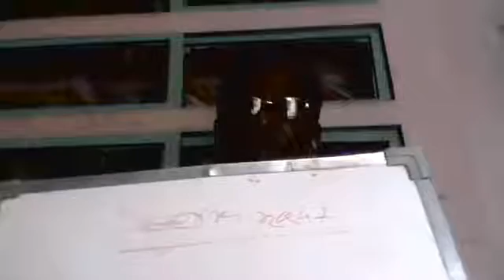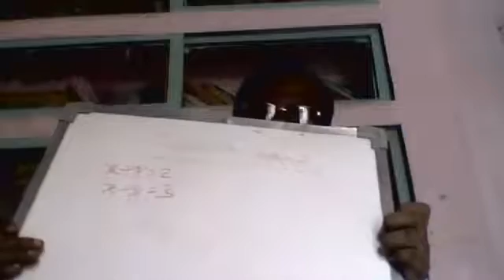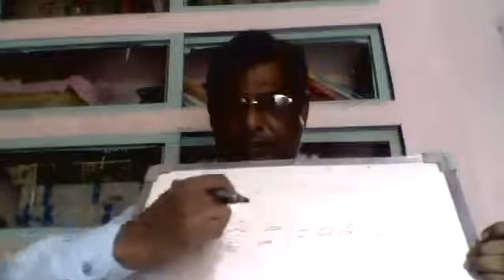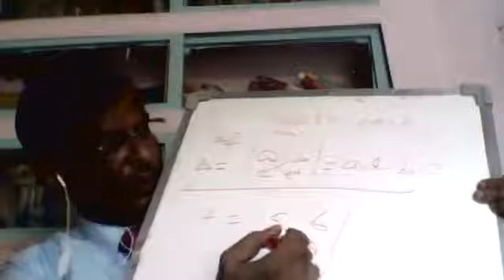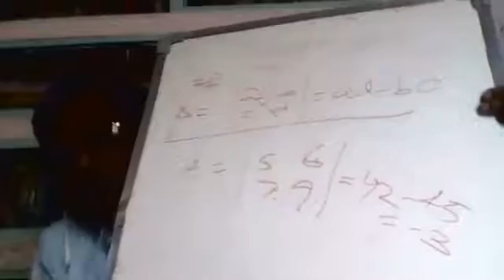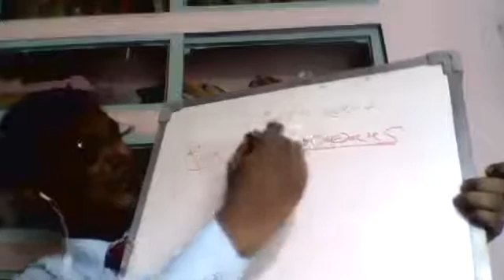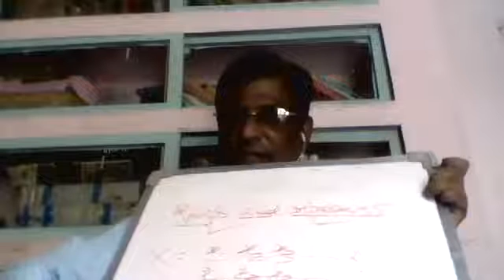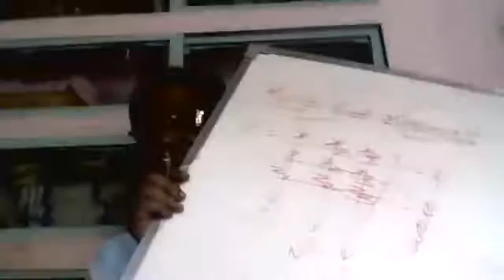Jayoti Vidyapeeth-S1 BCA INTRODUTION OF DETERMINANT 1 1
Prof.S.Lal
Global Author